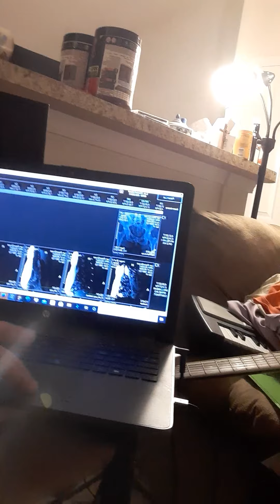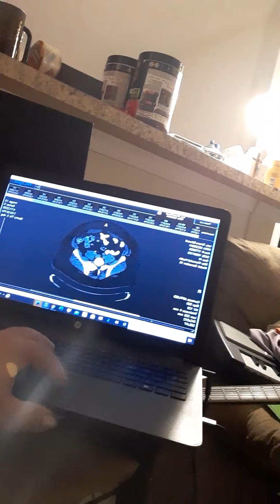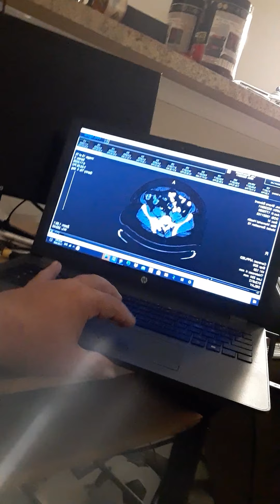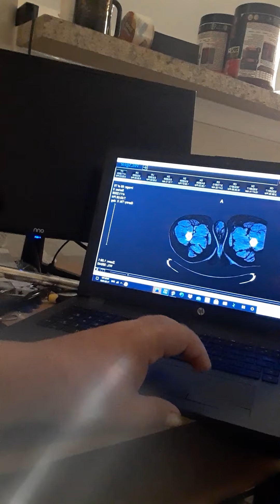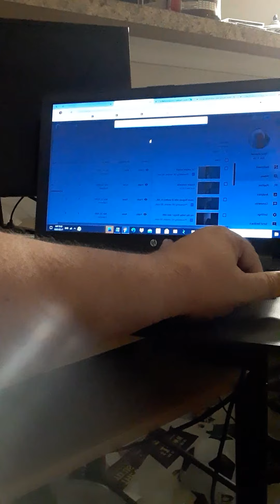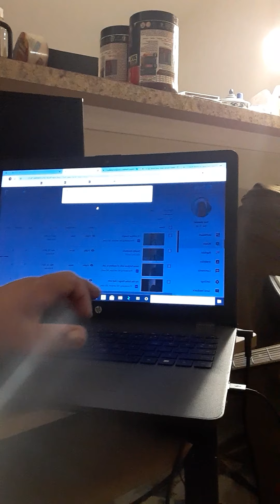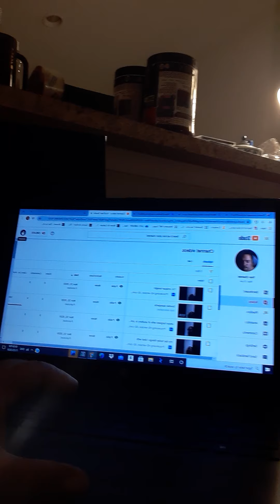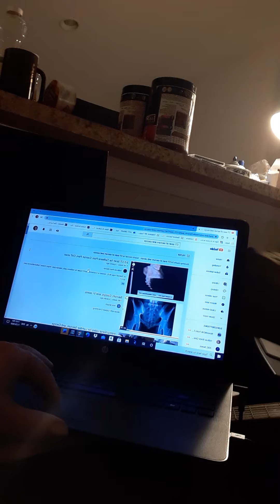CT is very weird